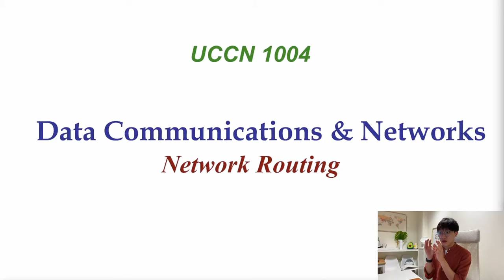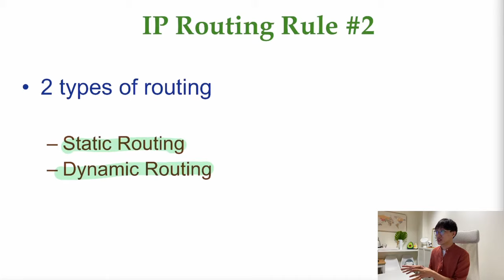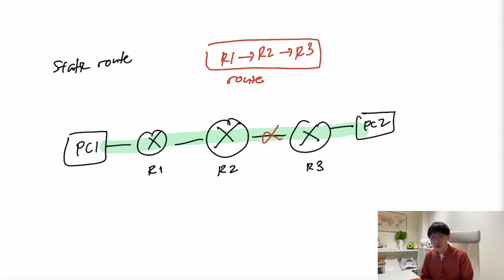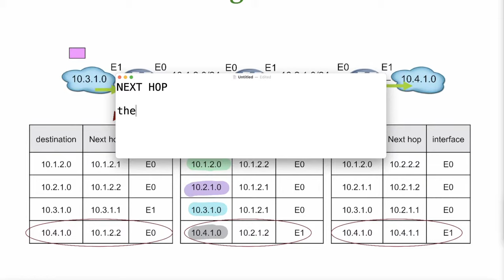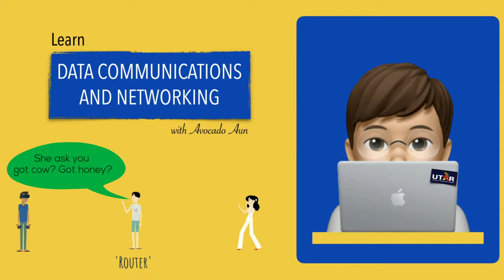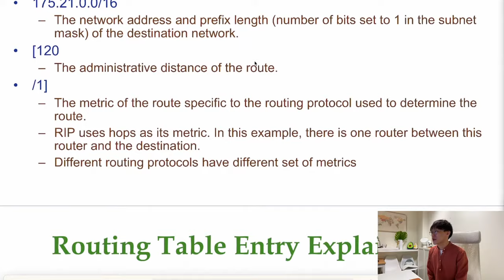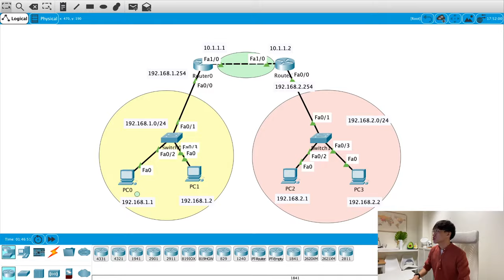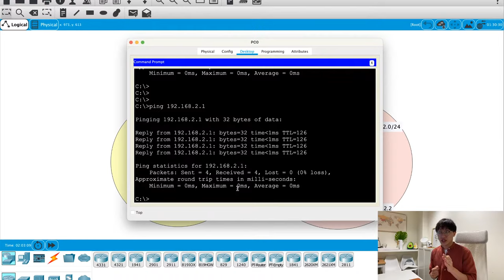[UCCN1004] Lecture 5 - Network Routing (CS/CN/CT)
Configure a router, save a life. Configure all routers, save the world.
This week, we follow Chubie the Packet on an adventure to travel around the Internet.

You can get them here: ​ (Updated!)

0:00 Intros
10:00 Network Routing
24:40 Static Routing vs Dynamic Routing
50:00 What is inside a Routing Table
1:15:20 Cisco Routing Table
1:23:30 Routing Precedence
1:26:00 Next Hop IP
1:30:40 (Example) - Static Routing Configurations
1:45:21 (Example) - RIPv1 Configurations